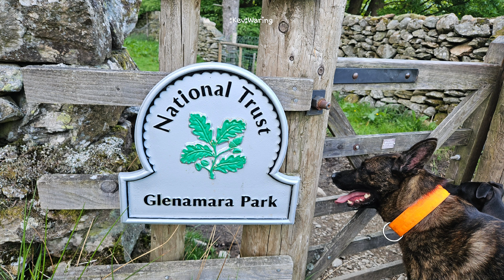Ullswater - Patterdale - Lake District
over night stop in Patterdale Hotel overflow carpark before we hit the Wainwright's Fells